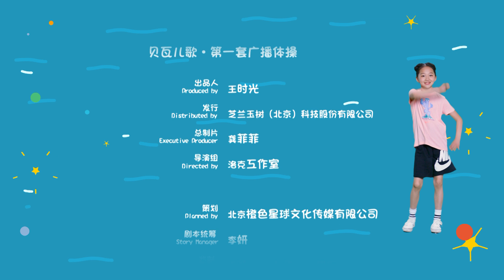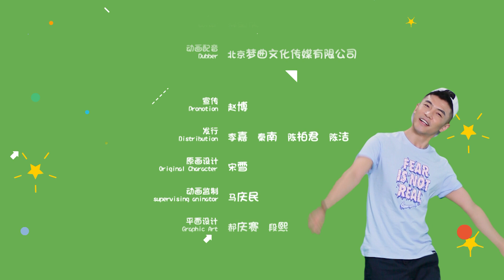手臂操|鍛煉|卡通動畫|貝瓦故事|BEVA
手臂操音樂改編自經典兒歌《我是一個粉刷匠》，通過歌曲的律動，鍛煉小朋友的手臂，使之更有力量。